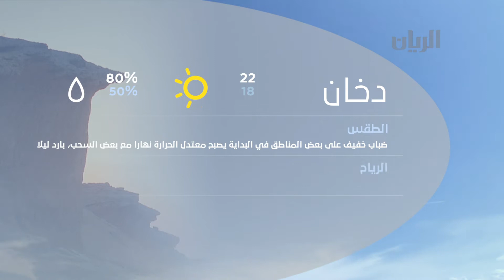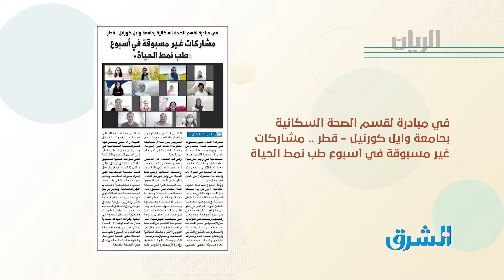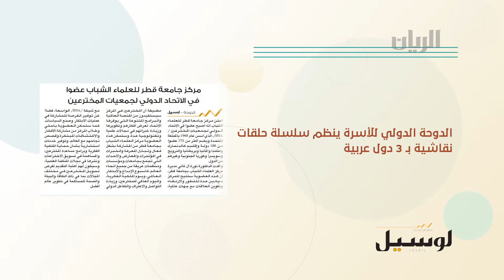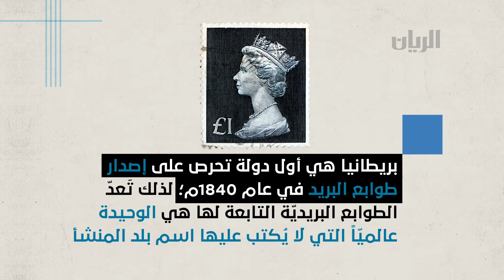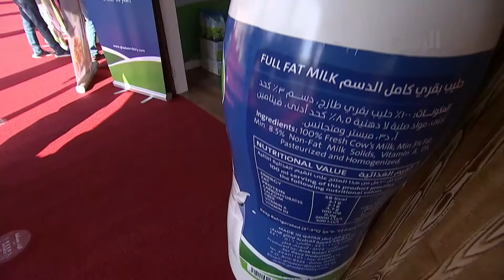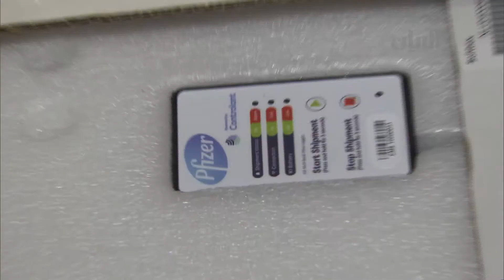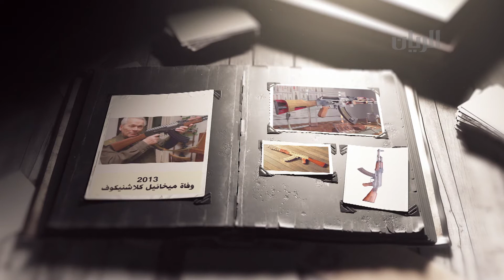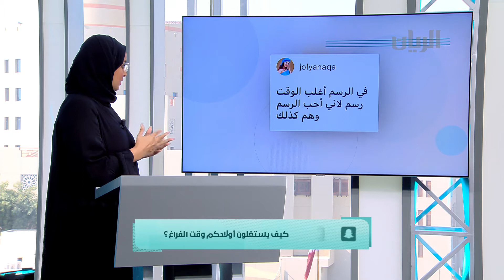برنامج الصباح رباح - 23-12-2020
قام معالي الشيخ خالد بن خليفة بن عبدالعزيز آل ثاني رئيس مجلس الوزراء ووزير الداخلية، بزيارة صباح أمس لميناء حمد، دشن خلالها التشغيل الأولي لمحطة الحاويات الثانية في الميناء والتي ستساهم بزيادة طاقته الاستيعابية بحوالي ثلاثة ملايين حاوية في العام الواحد

نصائح لتجنب جفاف البشرة خلال فصل الشتاء
لقاء مع د/ أمل الشايجي-استشاري أول أمراض جلدية في مستشفى الوكرة

افتتاح مهرجان كتارا للمحاصيل الزراعية
لقاء مع السيد/ سلمان النعيمي-رئيس مهرجان محاصيل 2020

وصلت أمس أول شحنة من لقاح (فايزر-بيونتك) المضاد لفيروس كوفيد-19 إلى مطار حمد الدولي وتحتوي الشحنة كمية من اللقاحات تكفي لتغطية تطعيم معظم أفراد المجتمع ممن هم فوق السبعين عاماً، بالإضافة إلى
نسبة معتبرة من المصابين بالأمراض المُزمنة والعاملين في القطاع الصحي

التربية السليمة وزرع القيم النبيلة في نفوس الابناء
ضمن الحديث مع أ/ نورة المناعي-استشارية أسرية وتربوية